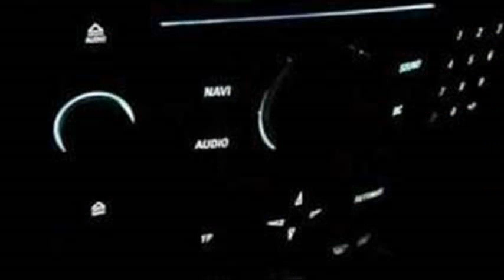Opel Astra 1.6 Elegance Twinport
opel astra 1.6 elegance twinport kullanım kılavuzu
opel astra 1.6 elegance twinport özellikleri
opel astra 1.6 elegance twinport 2005
opel astra 1.6 twinport elegance 5p